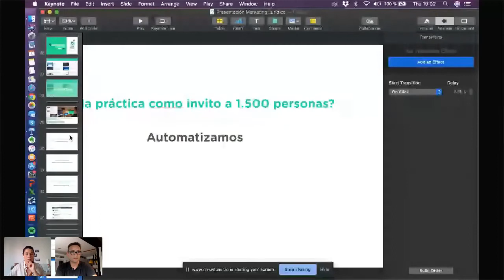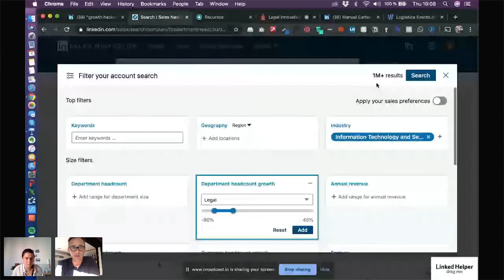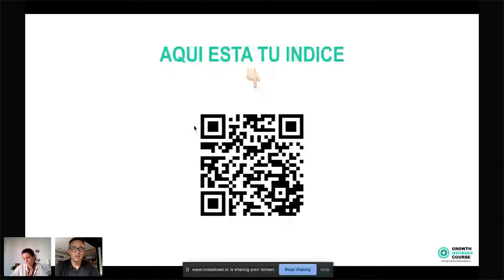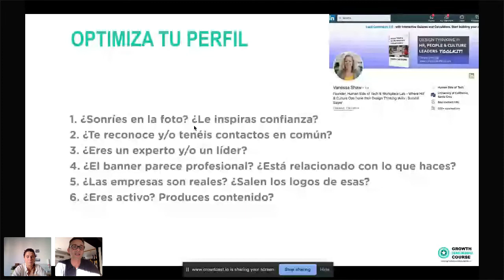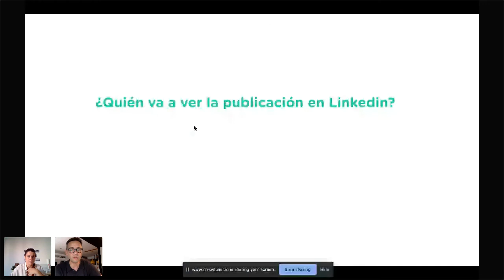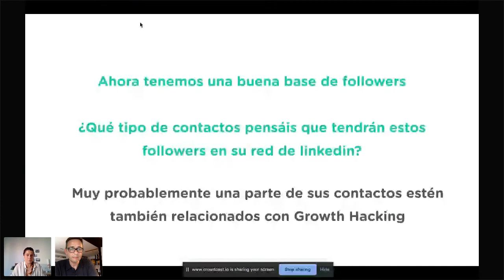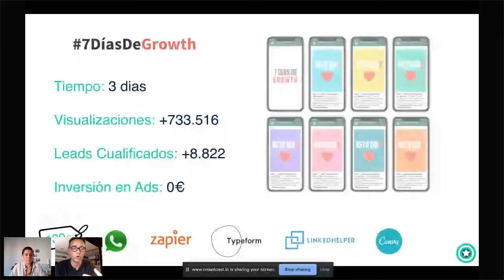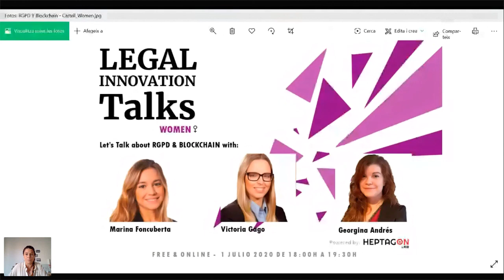Legal Innovation Talks Márketing Jurídico y Growth Hacking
Mesa redonda organizada por Legal Innovation Spain dónde hablamos sobre márketing jurídico y Growth Hacking y, además, los ponentes dan "tips" totalmente accionables.

Con la presencia de Eugenia Navarro, Paula Fernández-Ochoa y Xavier Laballós.

Evento celebrado el 4 de junio de 2020 a las 18:00h.